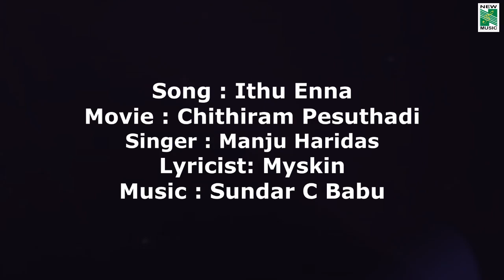Chithiram Pesuthadi | Ithu Enna(Female) | Audio Visual | Naren | Bhavana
Chithiram Pesuthadi is a 2006 Indian Tamil romantic drama film written and directed by Mysskin starring by Naren Bhavana the film music was composed by Sundar c Babu.